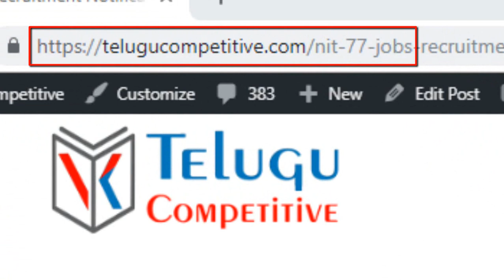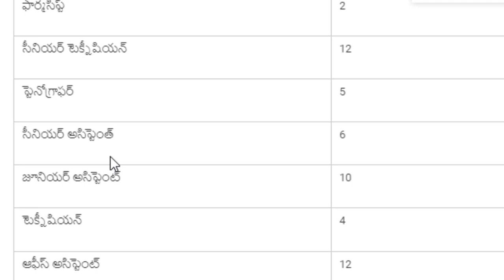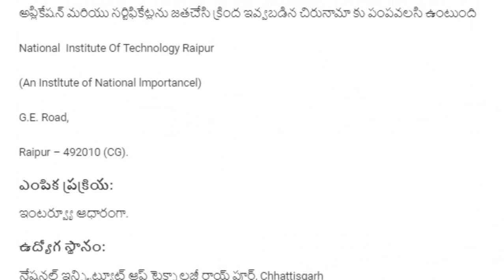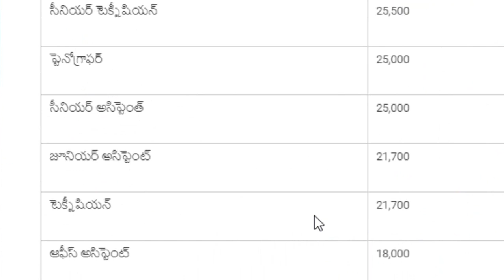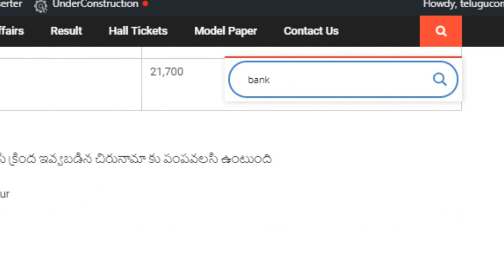Andhra pradesh and Telangana Interview jobs Update in telugu 2019 || NIT 77 jobs in telugu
SORRY ప్రెండ్స్ ఫీజు ఉంటుంది. Gen/ OBC/EWS-500,SC/ST/PWD-250